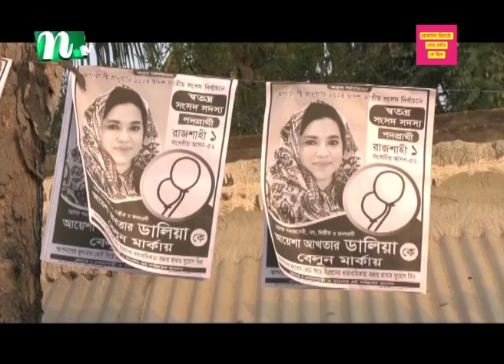আমি কখনো কারো ক্ষতি করি নাই : মাহিয়া মাহি | NTV News